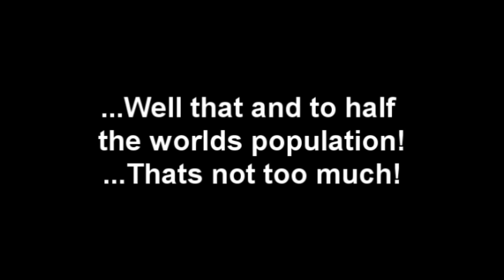Britney Spears - 3... Me Rex & You (Puss a your partner so to not piss them off too much)